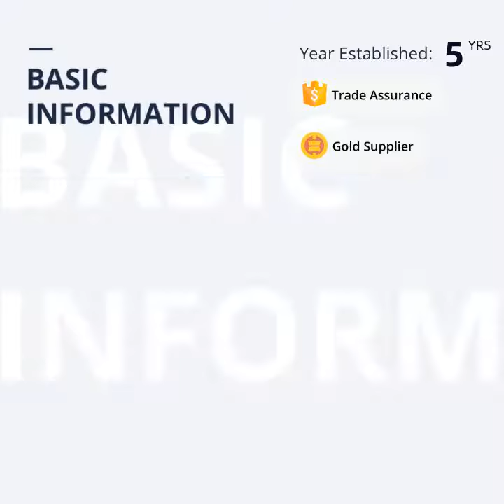NSK NTN SKF KOYO 32305 taper roller bearing auto bearing